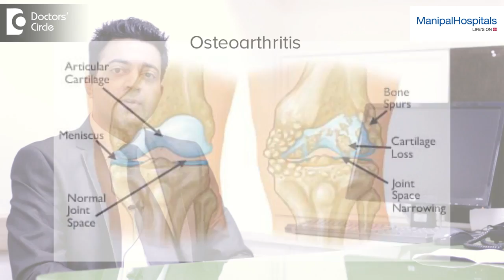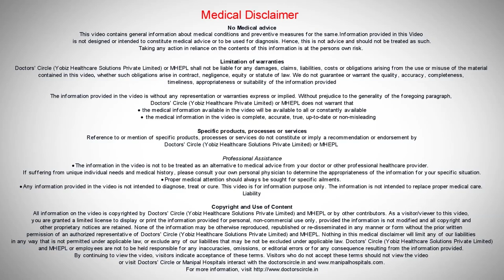Is Arthritis Curable Or Not? | Arthritis Hospital In Bangalore | Arthritis - Manipal Hospital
Best Hospital in India: Manipal Hospitals is one of the top multi-speciality hospitals in India located in all major cities like Bangalore, Vijayawada, Visakhapatnam, Goa, Salem, Jaipur, and Mangalore. Provides world class 24/7 Emergency services. Our top surgeons are expertise in offering best treatment for Heart, Brain, Cancer, Eye, Kidney, Joint replacement surgery & all major surgeries at affordable cost.  Health Check up packages are also available.